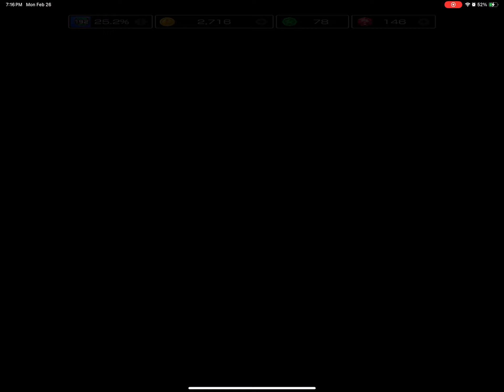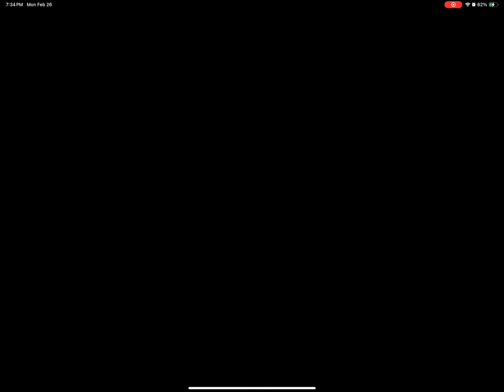I went cruelty coin grinding in the SpongeBob boat mobile (no edits)